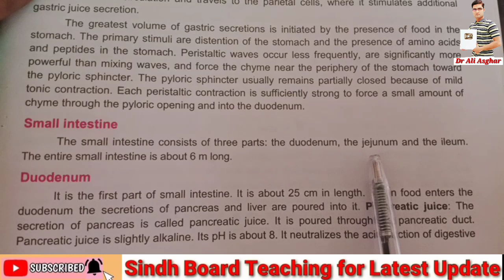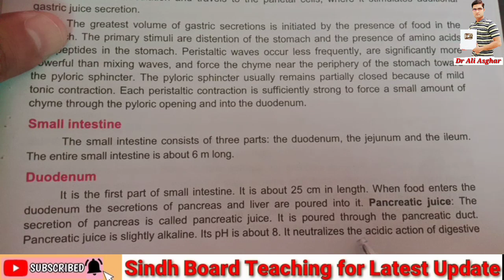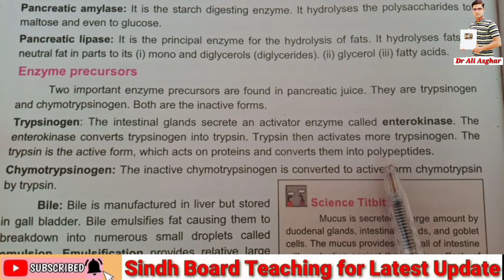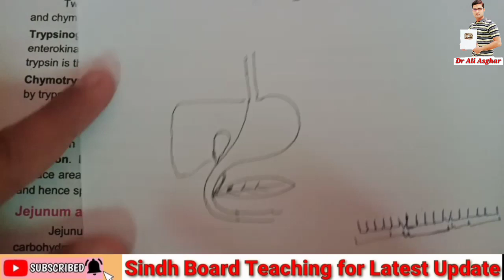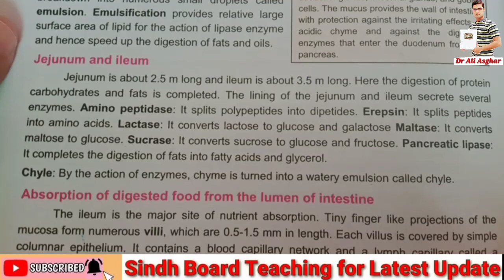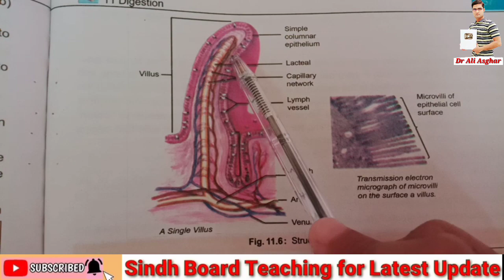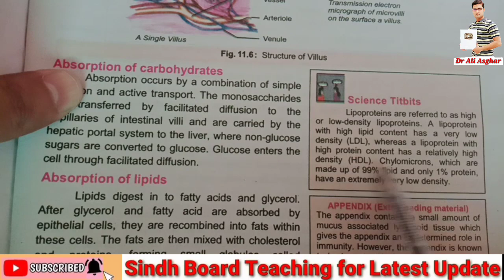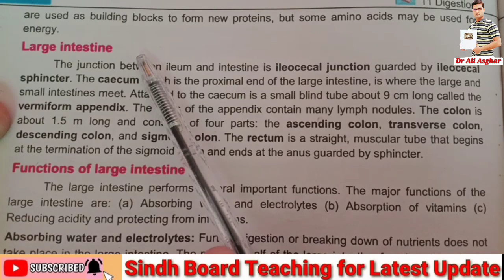Digestive System of Man (Federal Board Biology) Lecture 4